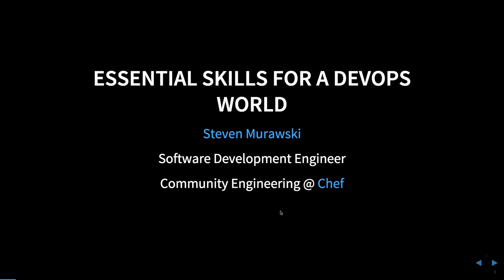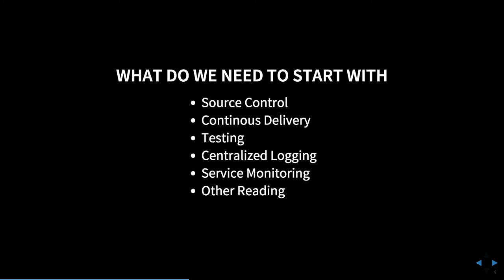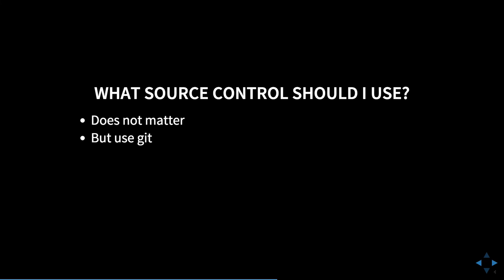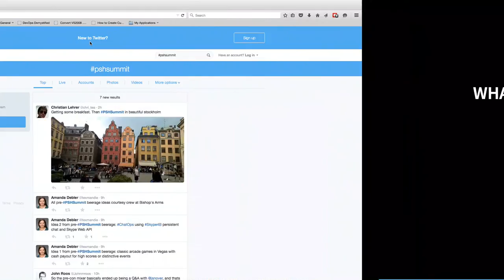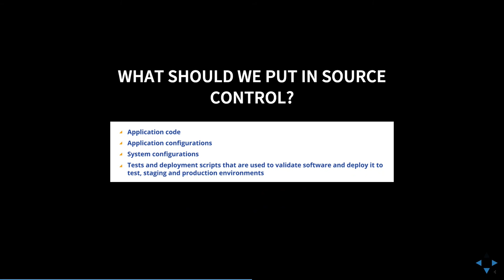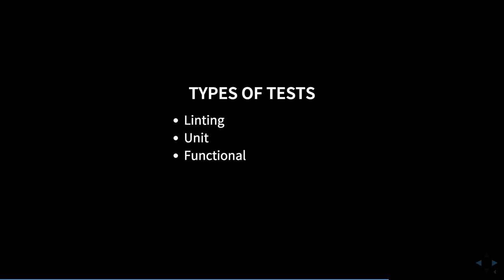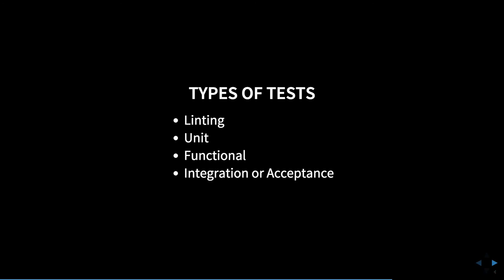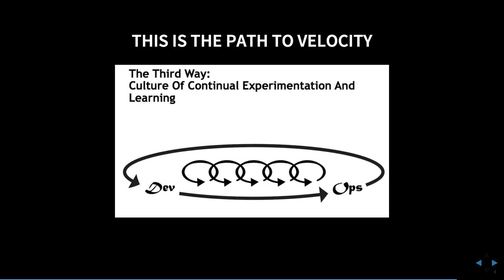Essential Skills for a DevOps World